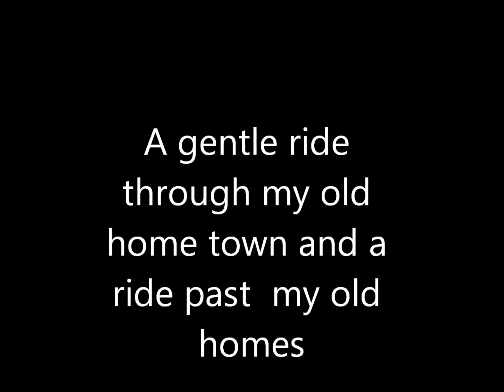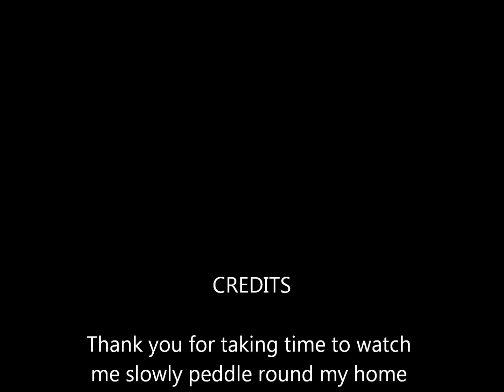A slow cycle round my home town (north side)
passing my  my old family homes, secondary schools and my families houses